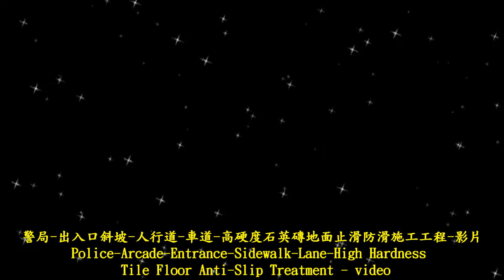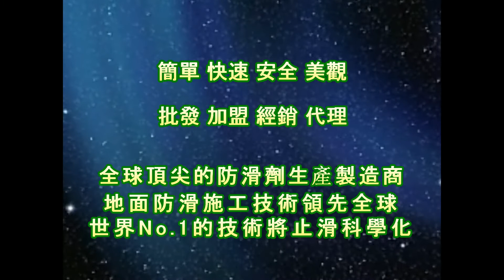1272 警局 出入口斜坡 人行道 車道 高硬度石英磚地面止滑防滑施工工程 影片